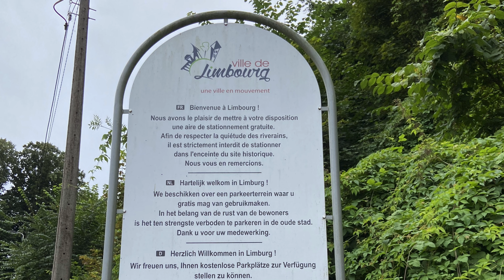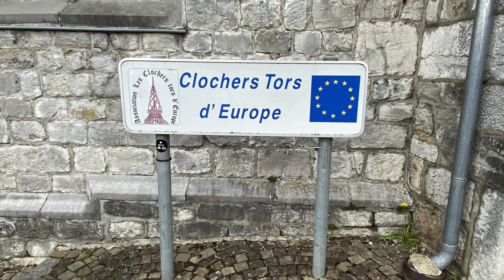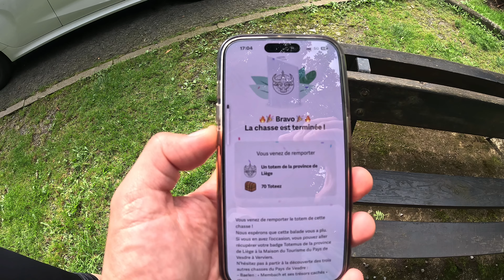Totemus Limbourg 4 août 2024